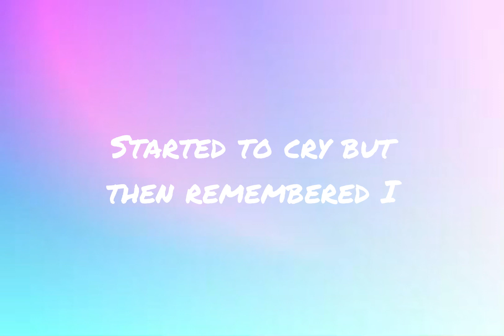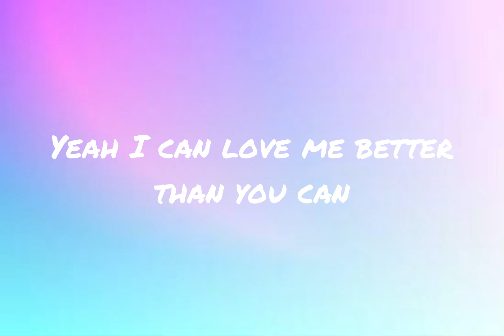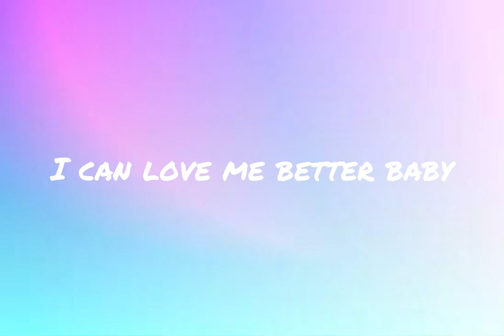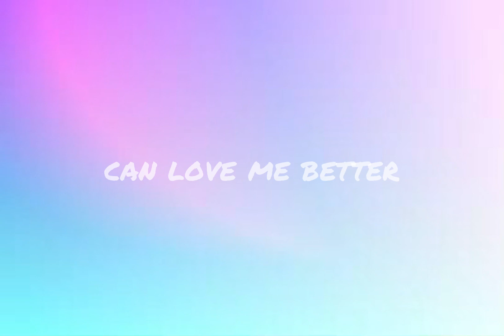Miley Cyrus - Flowers (Lyrics)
Thank's for watching the video! Hope you enjoyed!

I